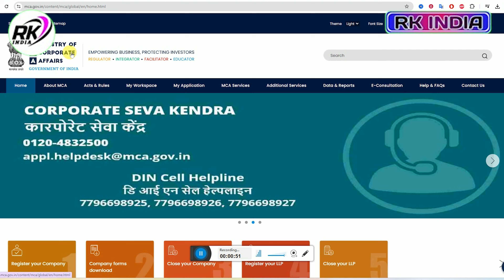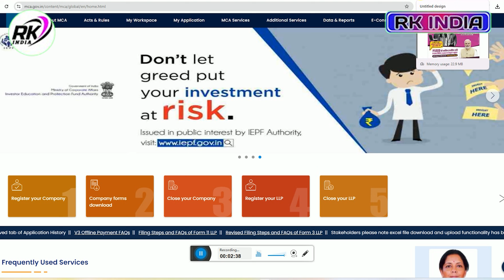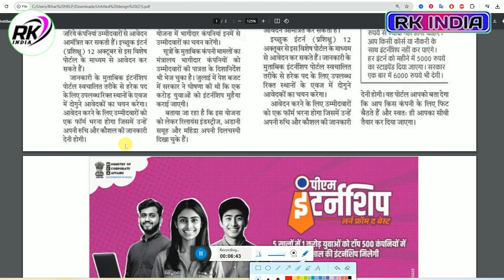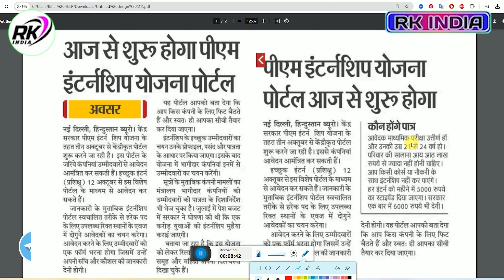pm internship yojana 2024 | pm internship yojana kya hai | pm internship yojana apply online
pm internship yojana 2024 | pm internship yojana kya hai | pm internship yojana apply online | pm internship portal

budget 2024
internship yojana
pm internship yojana apply online
internship
pradhan mantri internship yojana 2024
internship scheme
internship scheme 2024
pm internship yojana form kaise bhare
budget 2024 internship scheme
paid internship,pm internship 2024

Hi
Dosto Aaj Ki Is Video Me Maine Aapko Ye Bataya Hai pm internship yojana 2024 | pm internship yojana kya hai | pm internship yojana apply online | pm internship portal Ummeed Hai Aapko Ye Video Bahut Pasand Aayegi

___Ye Sab Equipment Use Karte Hai Ham Apna Video Banane Ke Liye 👇👇

1 :- Tripod For Mobile